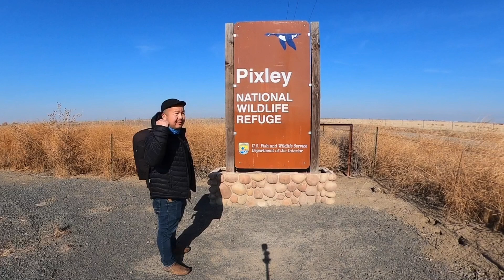Chasing Trout and hatch box modified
Went to check out a new wildlife area south but weather didn’t pan out too great with heat distortion. Woke up the following day to try for some trout but seems like the trout at the surface didn’t really want to bite. Marks at mid  level but what I used didn’t get much action, I guess I will have to go back to some old school trout and Kokanee gears.